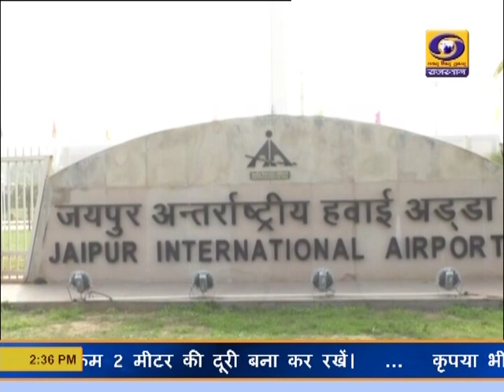कोरोना न्यू स्ट्रेन जागरूकता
प्रदेश में पिछले दिनों कोरोना के नये स्ट्रेन के रोगी मिलने के बाद सतर्कता बढा़ दी गई है। विमानपत्तन निदेशक जे एस बलहारा और जयपुर प्रथम सीएमएचओ डॉ नरोत्तम शर्मा ने बताया कि विदेश से आने वाले यात्रियों की जांच की जा रही है और उन्हें निर्धारित प्रोटोकॉल के तहत क्वारेंटाईन किया जा रहा है।